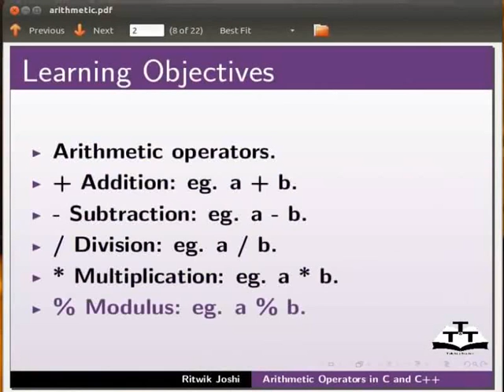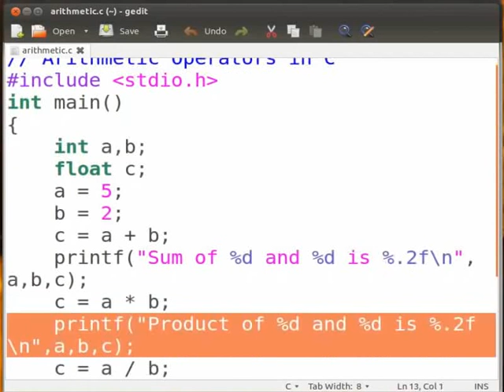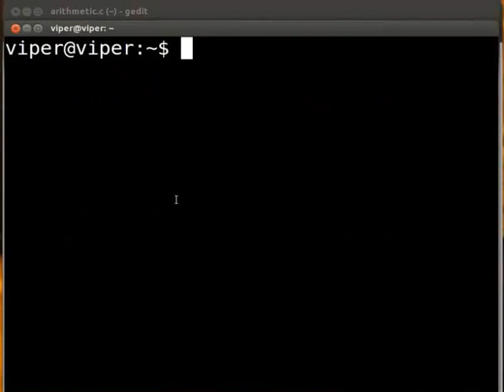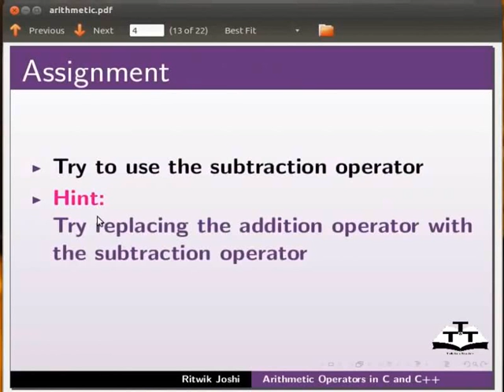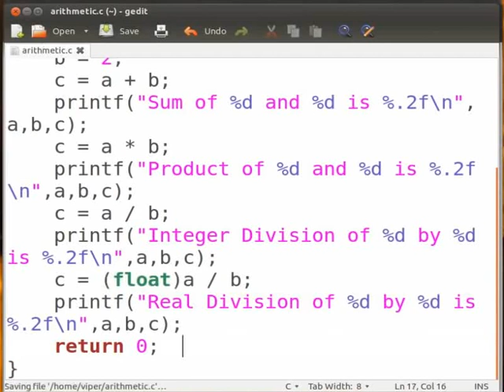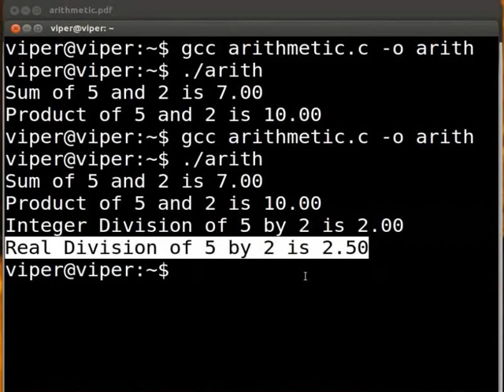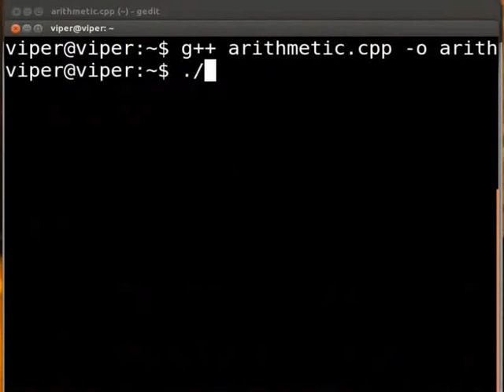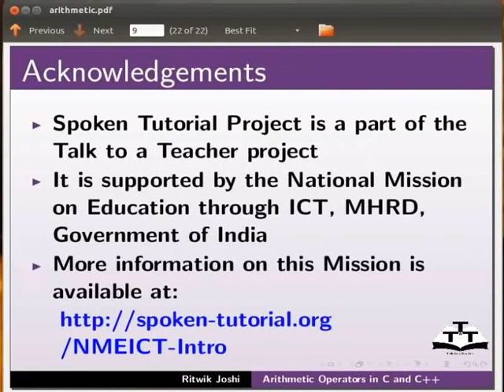Arithmetic Operators - Hindi